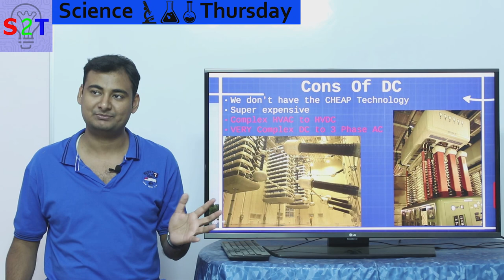High Voltage Direct Current Transmission In HINDI {Science Thursday}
in this ep we will look at high voltage direct current transmission
SO first why the HECK we use alternating current in the first place
what are the cons of ac
how can dc help and reduce some of the wastage
if its so good why don't we use it
What we can expect in the future